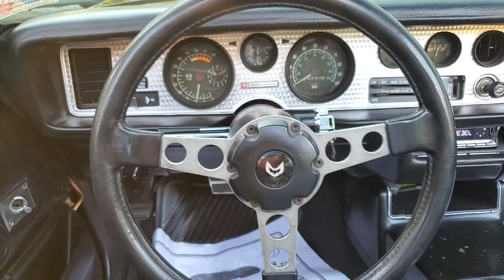1977 TransAm Built 400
1977 Pontiac Trans Am Built 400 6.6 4sale